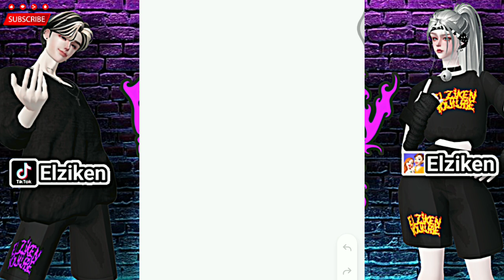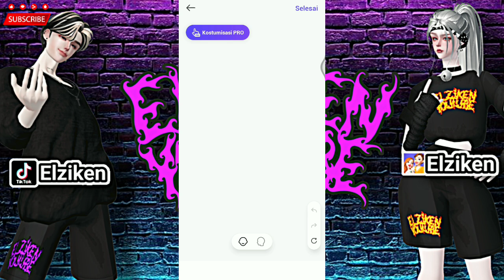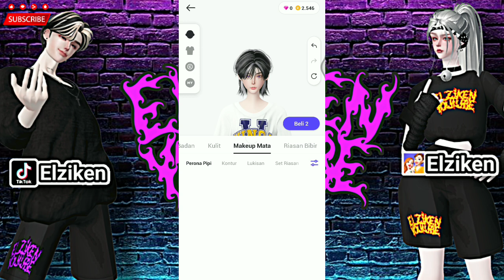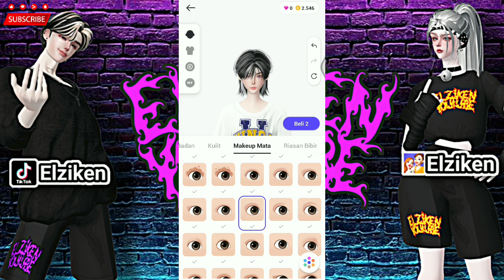Zepeto Face Tutorial Pretty Bad Girl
Hello friends. This time Elziken will share the
Zepeto Face Tutorial Pretty Bad Girl videos.

Since the video is fast, watch it till the end, then download and start oplas.

Additional items:

Rambut ( hair )

Lensa ( Lens )

Dandan ( Makeup )

Lukisan ( Painting )

Full item body